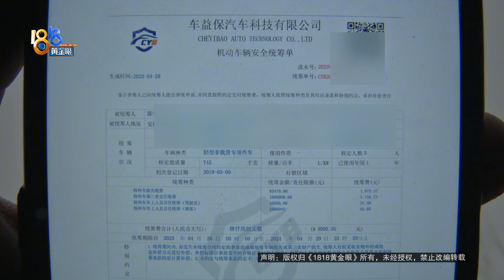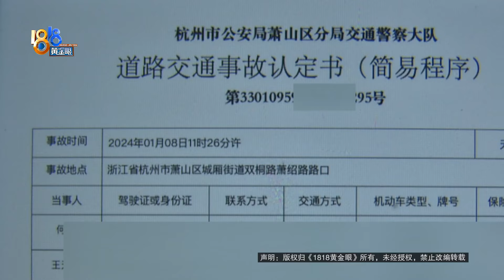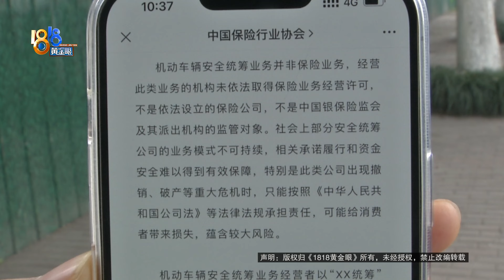【1818黄金眼】业务员发的二维码，“统筹单”不是保险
去年4月，陈师傅在杭州萧山峰飞车行买了一辆二手货车，65000块钱。陈师傅说，买车时，业务员发给他一个二维码，说是购买商业险的。付完钱，对方发来一份机动车辆安全统筹单，当时他以为这就是保险，没想到前阵子出了事故，才发现这个保险是骗人的。